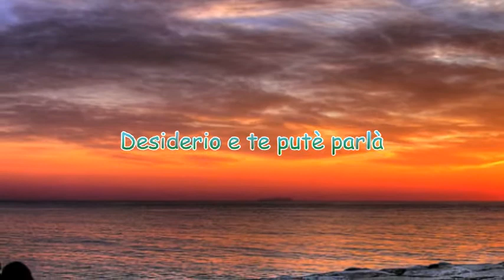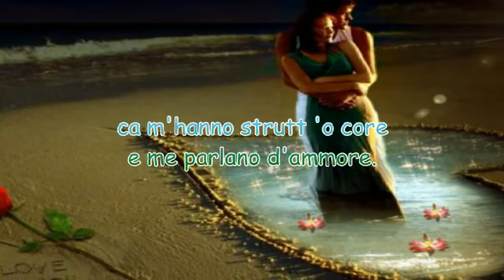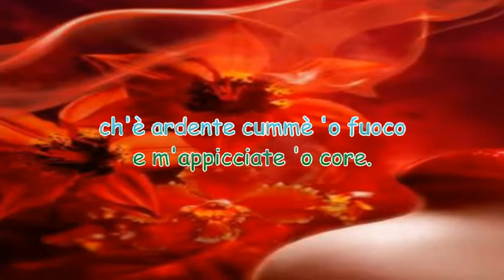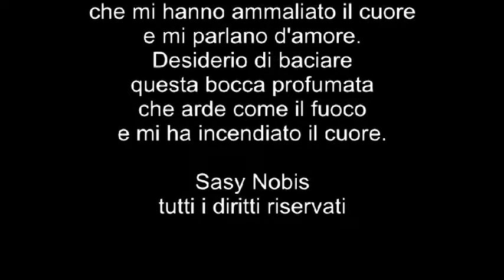Desiderio Poesia di Sasy Nobis Musica I te vurria vasà al pianoforte